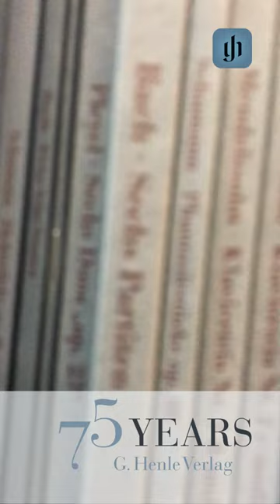A short glimpse into our work - part 1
Have you ever wondered how we decide which works to publish? You can find out the answer in our new reel – the first of a small series that will shed light on our work and the path to our Henle Urtext editions.
Music: Callum McLachlan performs Beethoven Sonata op. 13 "Pathétique", 3rd movement.